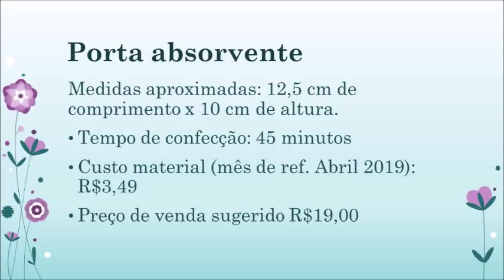Porta absorvente sem viés com acabamento perfeito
Oi, tudo bem com você? Hoje segue aula do porta absorvente que você pode fazer um kit com a nossa aula do kit higiene bucal.